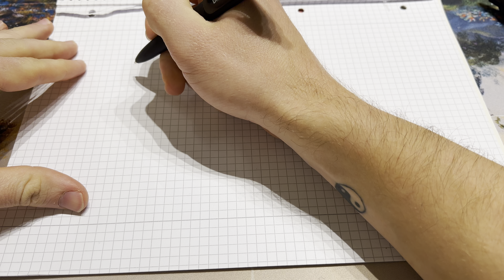This Helped Me Get Out Of Trading Card Debt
Did a TCG takeover your life and your finances with it? Maybe you collect Pokemon, Yugioh, Magic or some kind of niche TCG. And you invested it all into those shiny cards and pesky boxes. In this video I touch on my recent way out of this bad relationship with cards and into a more healthy and sustainable future.